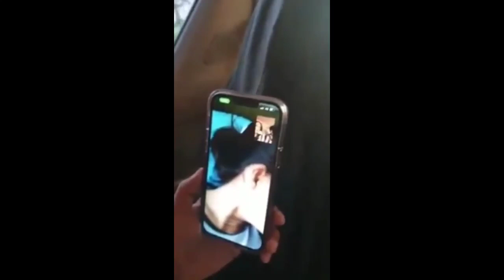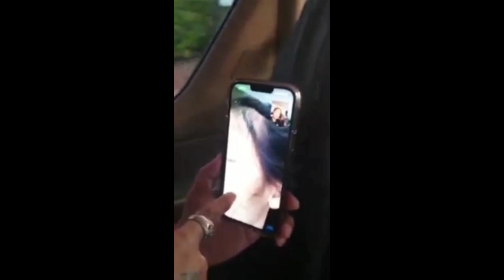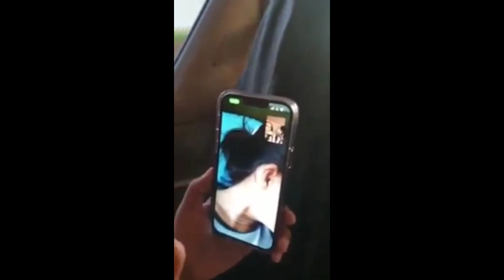TERBARU‼️ FIRDAUS OIWOBO MELAKUKAN PENGOBATAN JARAK JAUH DENGAN MEDIA HANDPHONE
FIRDAUS OIWOBO MELAKUKAN PENGOBATAN JARAK JAUH DENGAN MEDIA HANDPHONE

LAGU WESI YO WESI, LAGU WESI WESI, LAGU WESI YA WESI,
ratna muchlisa dewi, dewi ratna muchlisa mandara,
firdaus oiwobo ustaz derry sulaiman
derry sulaiman pesulap merah, derry sulaiman vs gus samsudin, derry sulaiman dr richard, firdaus oiwobo ustaz derry sulaiman, firdaus oiwobo ustadz derry sulaiman, firdaus oiwobo derry sulaiman,
dr richard lee firdaus, dr richard lee hotman paris, atta halilintar podcast dukun,
atta halilintar podcast, JINDAN, goddesskin, klinik kecantikan athena, palembang, athena, dokter ricard, dokter richad, dr richard, dr richard lee, dokter richard, dokter, richard, lee, FIRDAUS OIWOBO, PENGACARA DUKUN, WESI YO WESI